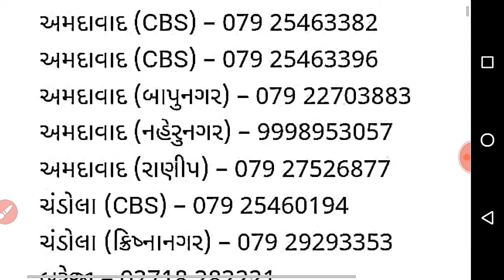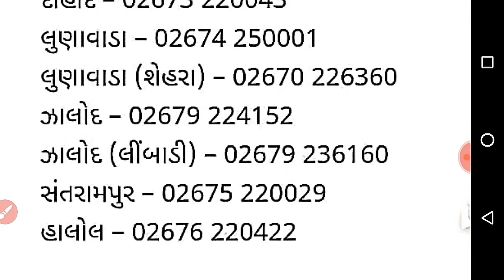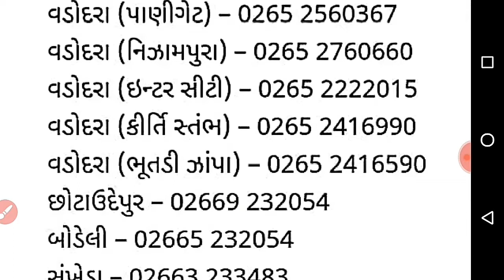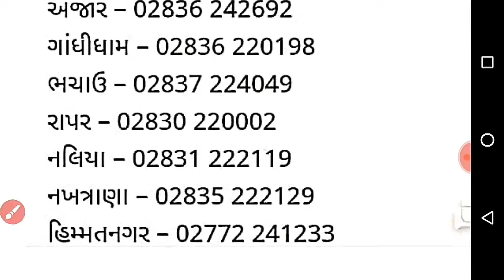ગુજરાત એસ.ટી બસ સ્ટેશન ફોન નંબર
નમસ્કાર મિત્રો

આજે આપણે ગુજરાત બસ સ્ટેન્ડ ના તમામ નંબર લઈને હાજર થયા છીએ

જો તમને ગમે તો